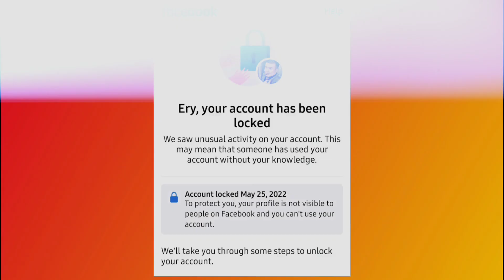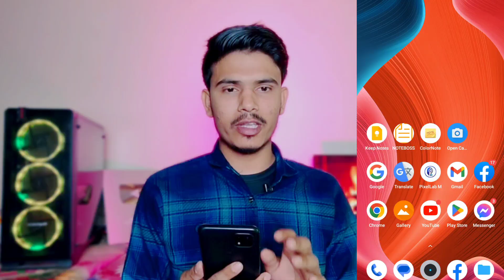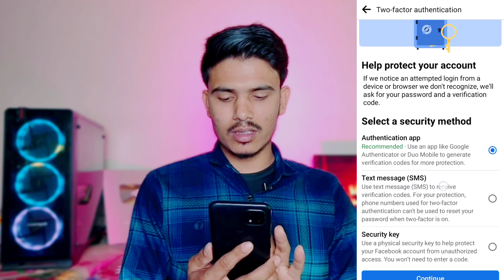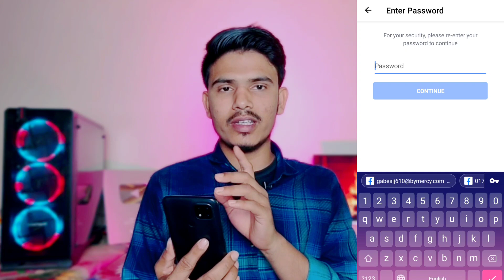Why Facebook Account Locked/restricted/Disable? Facebook Full Security Trick 2023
Do you want to know Why has Your Facebook Account been Locked or unlocked Facebook Account. Watch this video till end to know all about it.